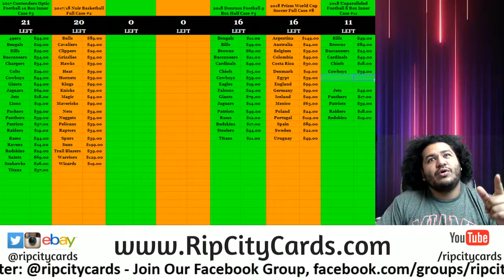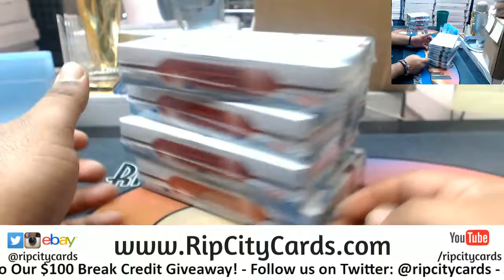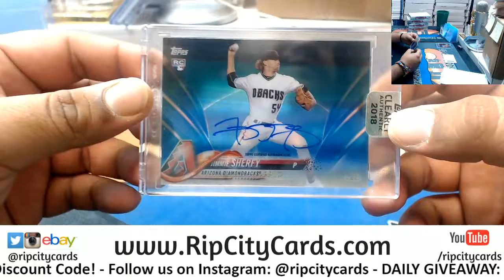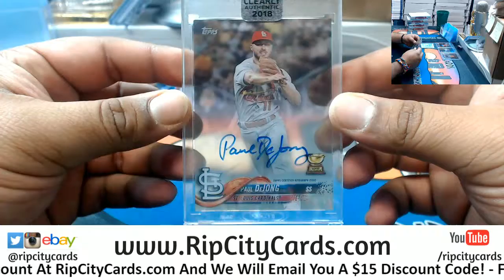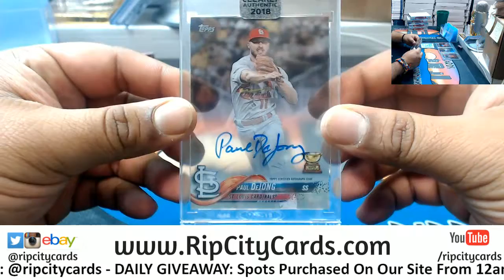2018 Topps Clearly Authentic Baseball 4 Personal Boxes RM RCC